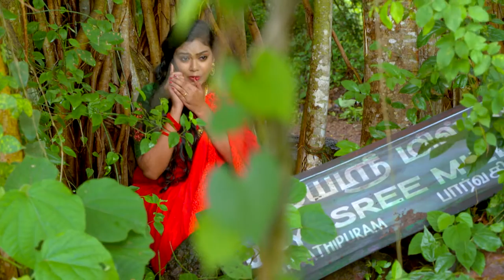STAR KASTHOORIMAN 219 TD 29 08 2018